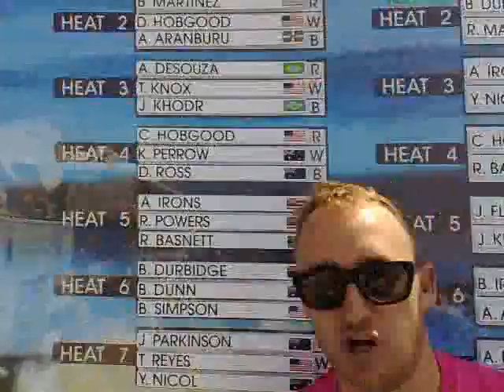QIK|Streaming video right from your phone